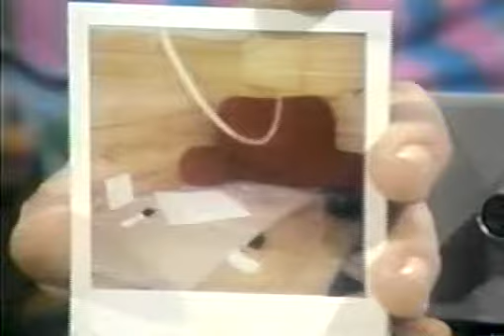Howard Stern Unaired Fox Pilot Episode 5 (part 3)